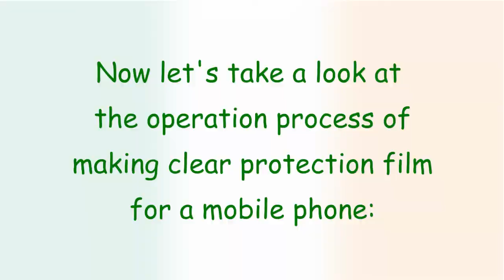Ireland mobile accessories shop business plan 2020 - 2025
Ireland mobile accessories shop business plan 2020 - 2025. Global business idea of home based business in many countries. People are searching for the best home business idea to do with low cost and high profit. However, usually it requires more investment if you want high and stable profit in the long term, and with few competitors. Here we introduce you some business idea that you can do at home and start mass production manufacturing business. The investment may up to several thousand US dollars. But the profit in the long term is also good.